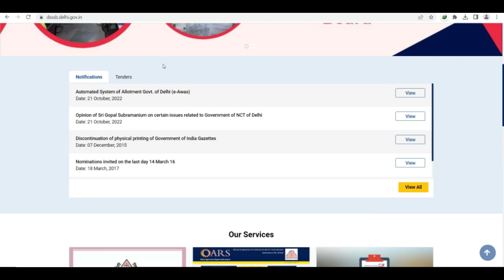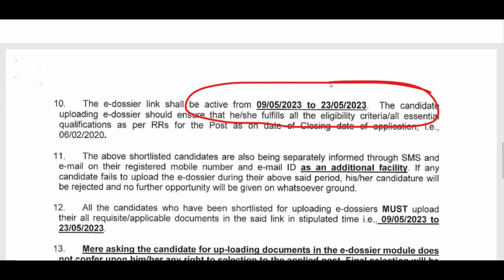DSSSB NEW NOTICE 2023, DSSSB LATEST UPDATE 2023, DSSSB EXAM, DSSSB RESULT, DSSSB RECRUITMENT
doedelhi
शिक्षक_भर्ती
DSSSB_FEMALE_10_YEAR_AGE_RELAXATION
dsssb 2022 new notification for tgt pgt
DSSSB_NEW_RECRUITMENT_RULE_2023
DOE_Delhi_New_Recruitment2023
KVS_Admit_Card
kvs
cantonmentboard
delhi_new_recruitment2023
ignou
dsssb_teachers_recruitment20223

Teacher jobs
primary teacher
uptet, B.Ed